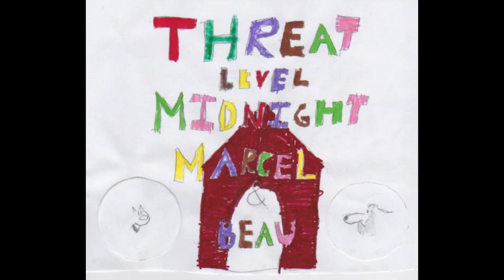Threat Level Midnight - Marcel and Beau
2021